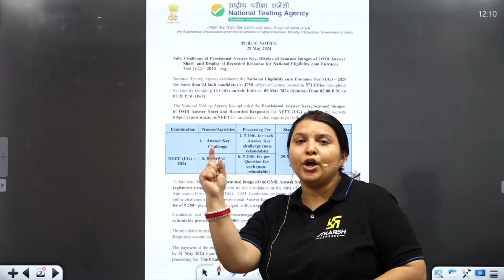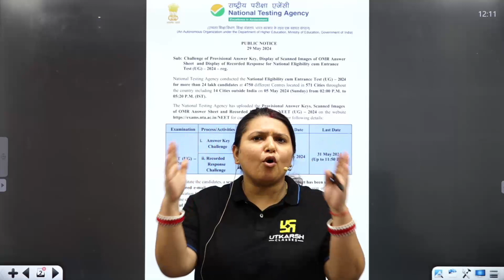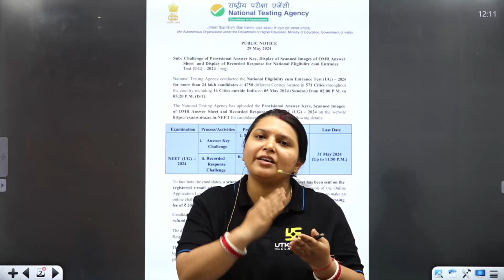How to Challenge NEET Answer Key? NEET 2024 Answer Key & OMR Sheet Released | Radhika Ma'am